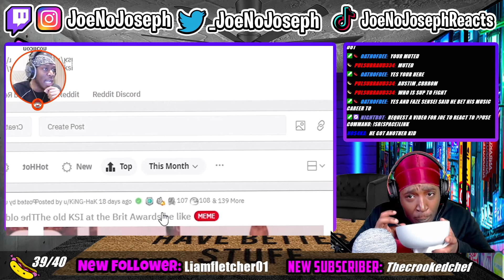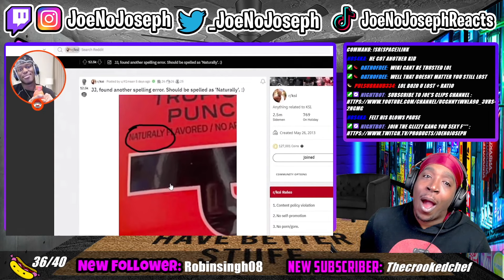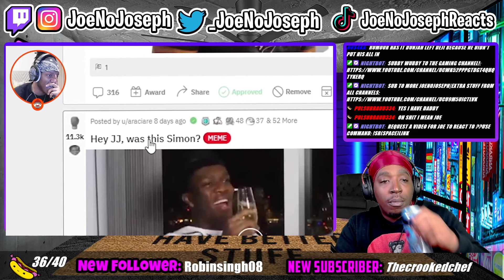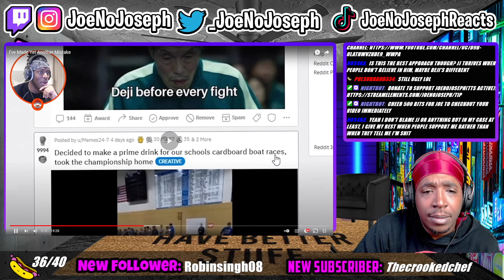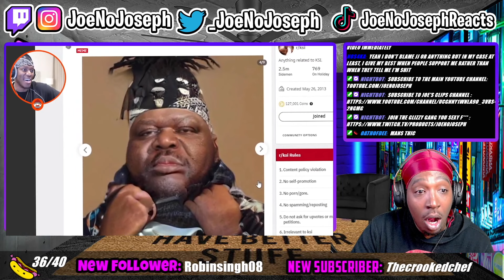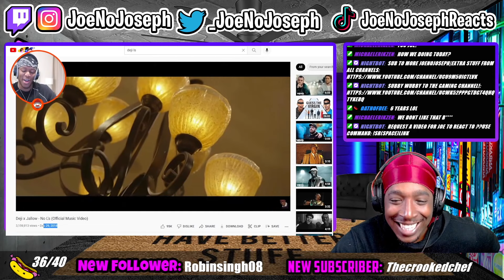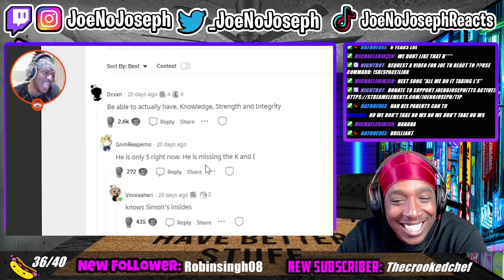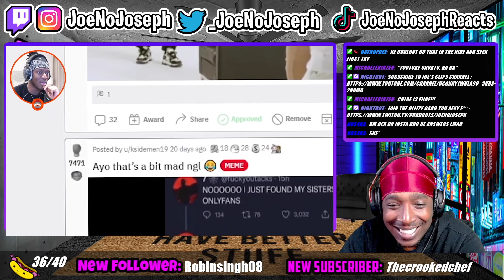Reaction To I’ve Made Yet Another Mistake (Deji Reddit Edition)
I’ve Made Yet Another Mistake

EveryThing JoeNoJoseph!